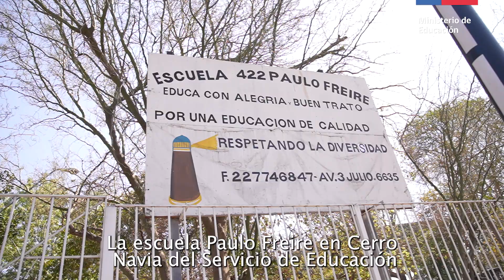Conectividad para la Educación